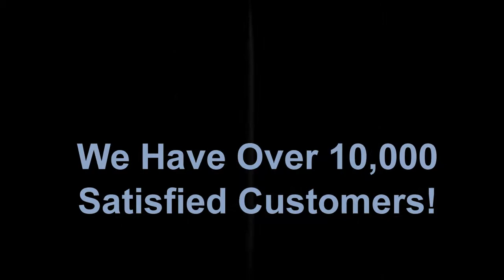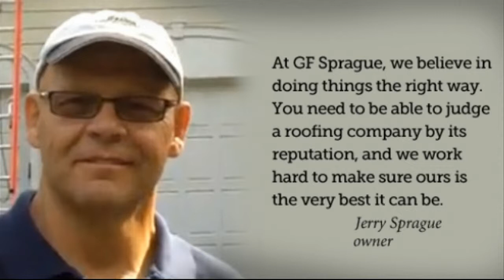Replacement Windows | Newton Falls Ma | Vinyl Windows | Best Reviews | GF Sprague | Aluminum Windows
G.F. Sprague & Co. Inc. is Newton Falls Ma's replacement window contractor. Whether you have aluminum windows, or vinyl windows, we have the replacement window solution for you.

All our work is backed up with a 40 year handiwork service warranty. You have confidence with GF Sprague with all your work for replacement windows.

G.F. Sprague has been in online business because 1969 and has more than 10,000 satisfied customers. For more information about the windows we set up please go

GF Sprague also offers roofing, home, chimney, and gutter improvement services for Newton Falls a. To get more information about these services please go to; Falls/

In addition to replacement window installations in Newton Falls, GF Sprague likewise supplies other service such as emergency storm damage repair, roofing, rain gutters, chimneys, and house improvement.

All GF Sprague's craftsmanship includes an industry leading 40-year service warranty.

Related Search Terms & Services GF Sprague Provides.

where to buy replacement windows in Newton Falls, Ma
pella replacement windows marvin replacement windows Newton Falls, Ma

If you have any replacement window or vinyl replacement window needs in Newton Falls Ma, please call us, we will give you the most effectively work at the most effectively cost and back it up for 40-years.